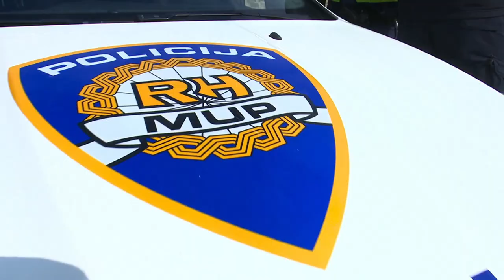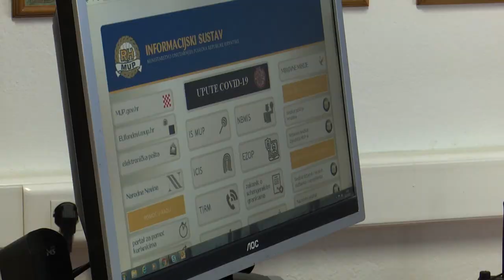SBTV - SB INFO - POČINJE MOTO SEZONA – POLICIJA UPOZORAVA NA OPREZ - 26.03.2023.